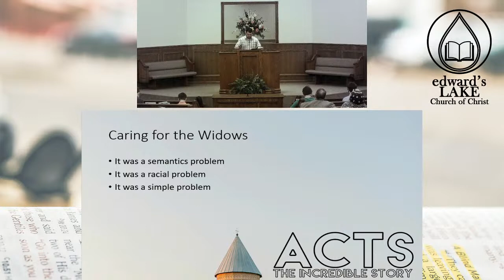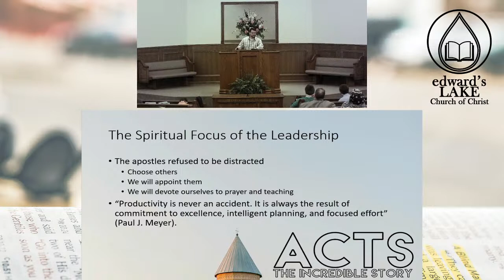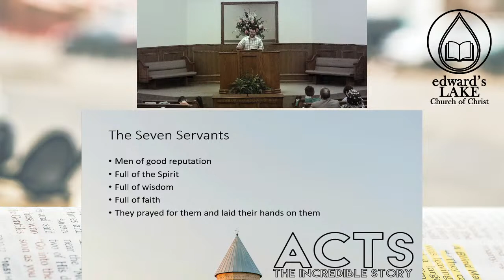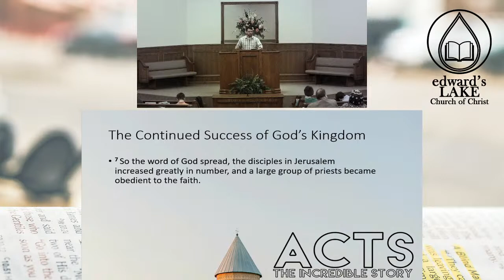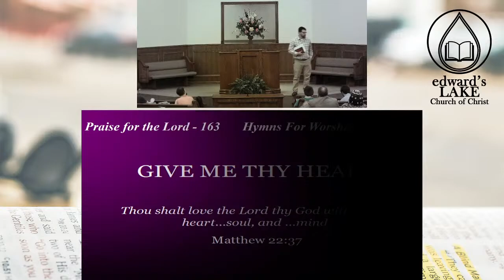The Incredible Story of Acts: Chapter 6:1-7